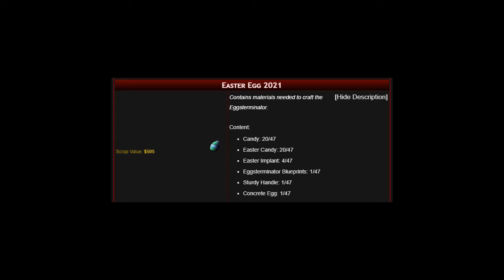Resumo páscoa 2021 e dicas nos Bandidos - Dead Frontier Brasil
🪓🎒Apenas um canal amador, voltado para jogos com a temática sobrevivência, pós-apocalipse, zumbis e muito mais!

💻Especificações do Carpeado
►Sistema: Windows10 64bits
►Processador: Core i3-6006U 2,0GHz
►RAM: 8 GB
►P. de vídeo: Intel(R) HD Graphics 520
►Capacidade: HD 1Tera